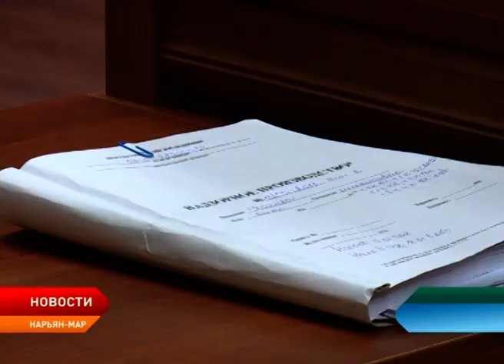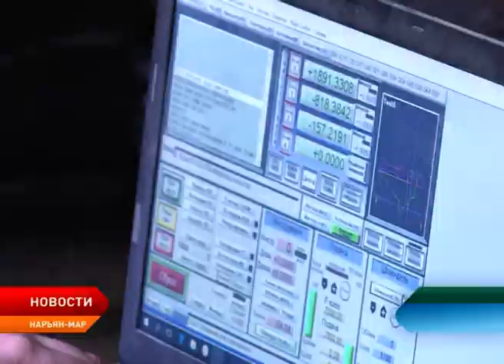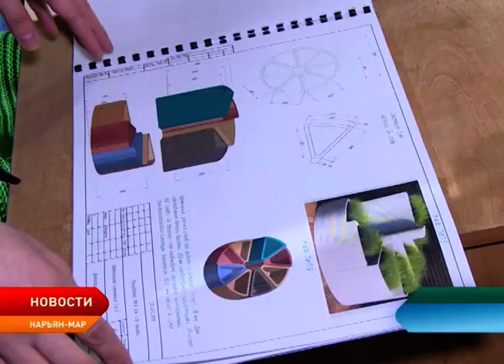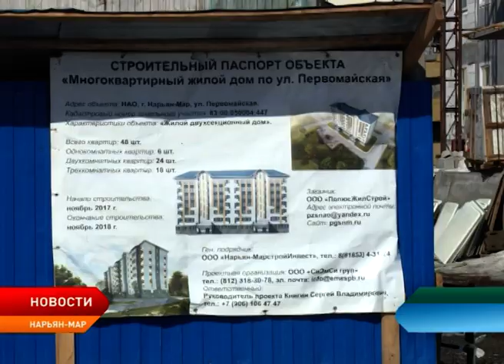Новости Ненецкого округа от 26.04.2019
Сразу по нескольким статьям окружной суд выдвинул обвинение председателю сельскохозяйственного производственного кооператива «Рассвет Севера».

Глава региона Александр Цыбульский лично ознакомился с планами по благоустройству города в летний период.

Ненецкий округ вошёл в число 10 регионов с самой высокой стоимостью на недвижимость.